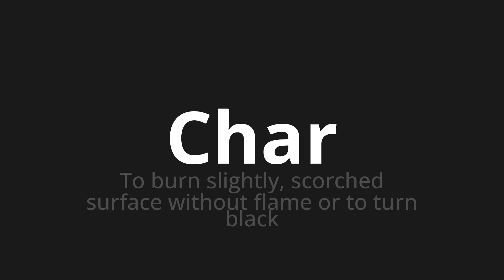How to pronounce Char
Master the Pronunciation of 'Char' - which means : To burn slightly, scorched surface without flame or to turn black 📝 with @PPrononciation 🎓🗣️ - [Your Guide to English]

Learn to pronounce 'Char' perfectly in English with our easy and engaging tutorial by @PPrononciation! 📖📽️ In this comprehensive video, we provide you with native speaker examples 🗣️👂 and phonetic breakdowns 🎵 to ensure you get the pronunciation just right.

How to say Char in English